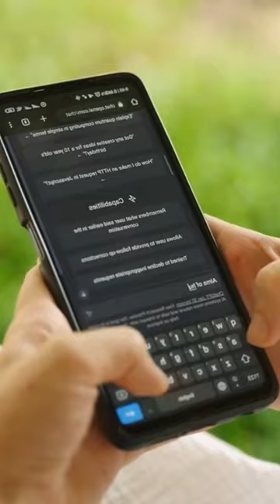founder of USB TECHNOLOGY